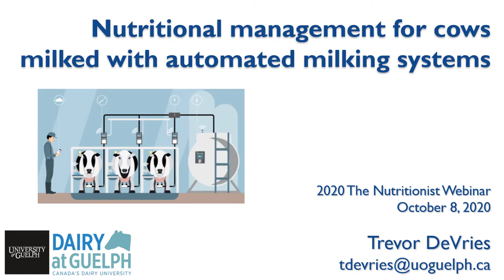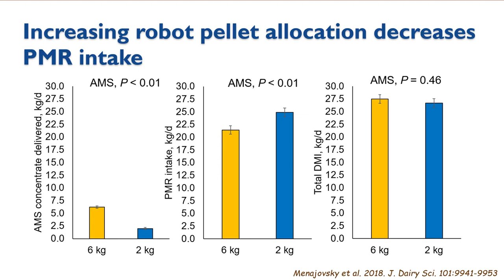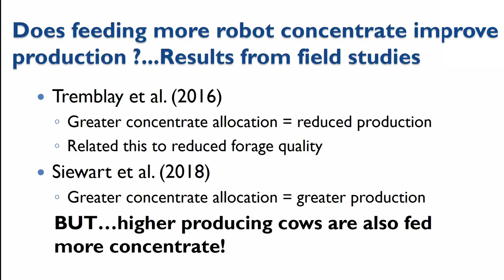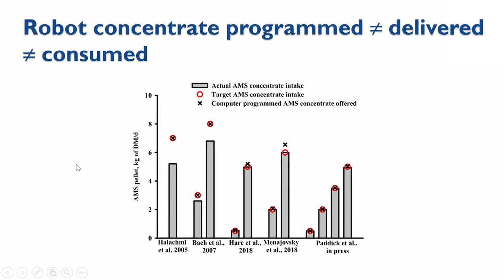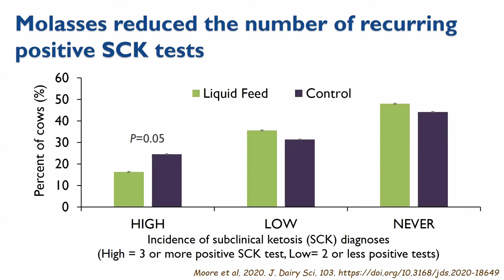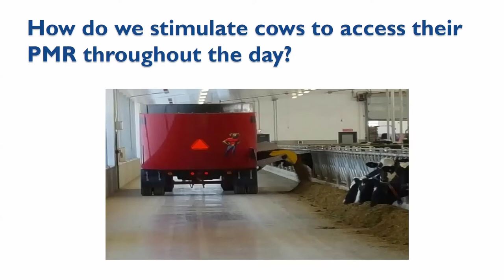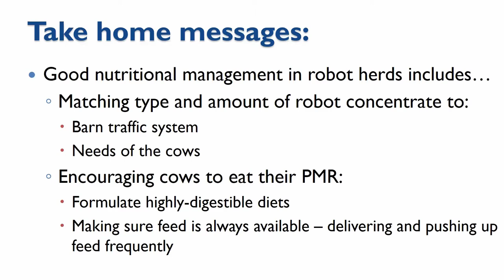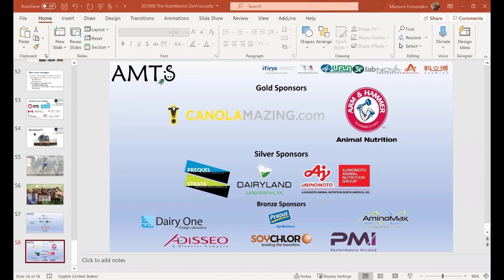20201008 The Nutritionist DeVries